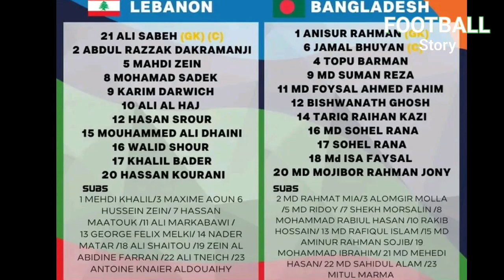শেষ ১৬ মিনিটের ঝড়ে শেষ বাংলাদেশ! Bangladesh Vs Lebanon | Saff Championship 2023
Bangladesh vs Lebanon highlights,Bangladesh vs Lebanon,saff Championship,saff Championship 2023,Bangladesh football highlights,saff championship highlights,Bangladesh national football team,Bangladesh football,